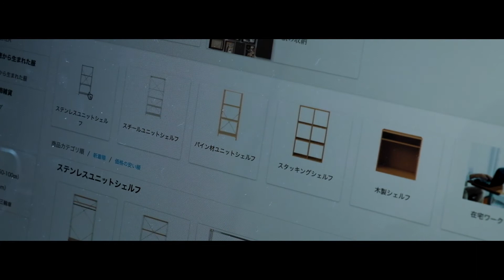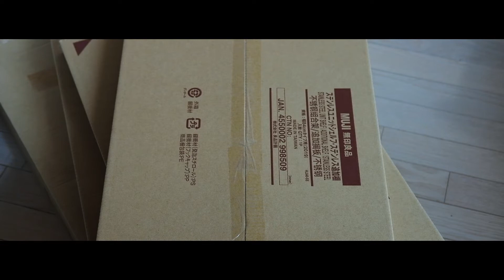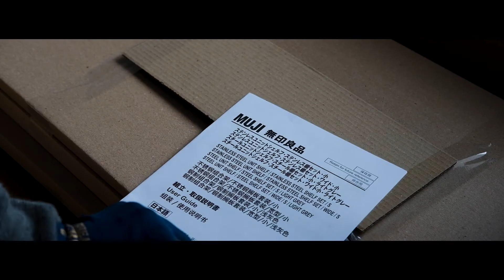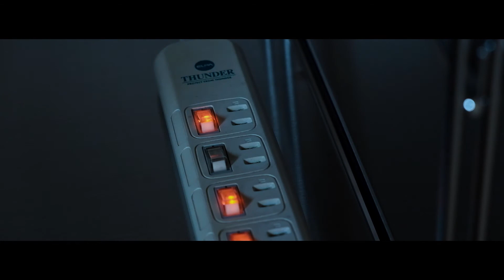【無印良品】ユニットシェルフでテレビボードと収納を兼ねる。｜一人暮らし｜7畳1K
今回はユニットシェルフを組み立てる動画です。
レイアウトや収納しているものなど、今後の動画で紹介していきたいと思います！

・無印良品　ユニットシェルフ　幅８６×奥行４１×高さ８３ｃｍ

・無印良品　ポリエステル綿麻混ソフトボックス長方形
　　　　　　約幅３７×奥行２６×高さ１６ｃｍ

・無印良品　ポリプロピレン頑丈収納ボックス・大
　　　　　　約幅６０．５×奥行３９×高さ３７ｃｍ

・IKEA　BESTÅ ベストー

・IKEA　TJENA ティエナ

‹撮影機材›
・CAMERA：FUJIFILM X-T2

・LENS：Fujinon XF 18-55mm F2.8-4.0 R LM

・LENS：Fujinon XF 35mm F2R WR

‹音楽›
・Artlist

This is a video that builds Unit Shelf.

I'd like to introduce you to a video, such as layout and storage!

If you like it, please give me a channel registration rate!

・MUJI unit shelves
    sorry. I can't found matching products.

・MUJI POLYPROPYLENE HARD STRAGE BOX

・IKEA　BESTÅ

・IKEA　TJENA

‹equipment›
・CAMERA：FUJIFILM X-T2

‹music›
・Artlist